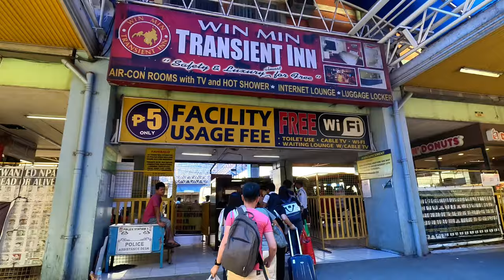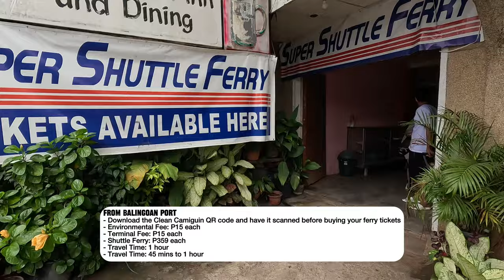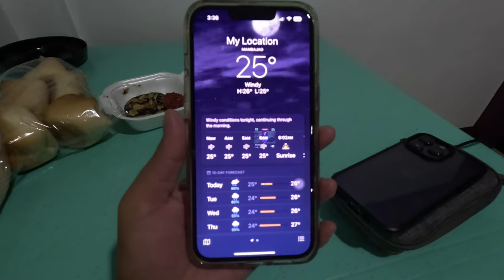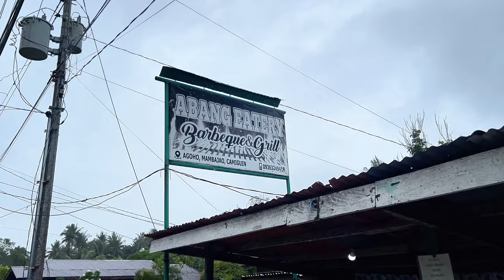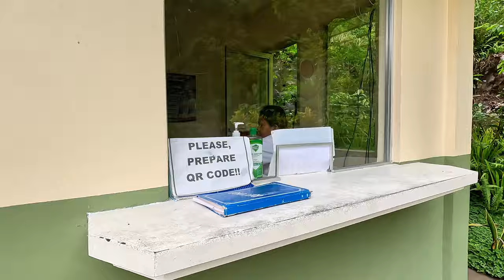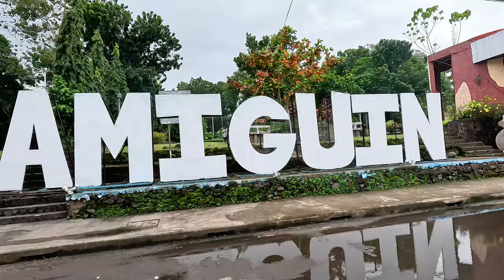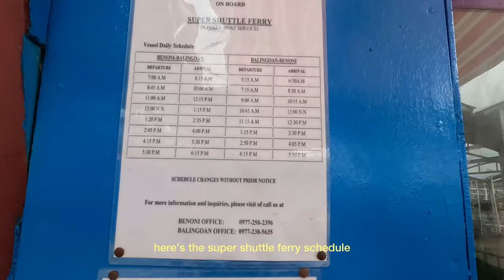EXPLORING CAMIGUIN ISLAND 2024 🏝️🌊 (DIY Travel Vlog w/ Itinerary, Budget, Where to Stay & Eat)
Sharing with you our short trip to the island born of fire, Camiguin. I’ve included details on how to get there, what to expect in rainy months on the island, and an estimated budget for a 2-day stay on the island. Enjoy! 💕

𝙍𝙏 𝙁𝙇𝙄𝙂𝙃𝙏
- MNL to CDO: Jan 28, 2024
- CDO to MNL:  Feb 1, 2024
- RT Fare: P7,198.84 (cebu pacific airline, booked w/out superpass)

𝘼𝘾𝘾𝙊𝙈𝙈𝙊𝘿𝘼𝙏𝙄𝙊𝙉
- SJ Papua Traveller’s Inn
- P1,780 for 2 pax (2 Nights; P890 each)

𝙄𝙏𝙄𝙉𝙀𝙍𝘼𝙍𝙔
𝗝𝗮𝗻 𝟮𝟴 (𝗗𝗮𝘆 𝟭): 𝗧𝗿𝗮𝘃𝗲𝗹 𝗗𝗮𝘆
05:00AM - Grab to NAIA T3 (P288 for 2 pax)
08:20AM - Flight to Cagayan de Oro
* Travel Time: 1 hour 30 mins
* P80 Hot Milo Drink during flight
10:15AM - Outside the airport, take a van going to Agora Terminal
* P200 per pax
* Travel Time: 45 mins
11:25AM - Lunch at Mr. 8 Fastfood (inside Agora Terminal)
* P120 (Monggo, Bicol Express, & Rice)
11:45AM - Donut Dessert from Mr Poppers (Agora Terminal; P32)
12:15NN - Take a bus from Agora Terminal to Butuan. Make sure to get off at Balingoan Port
* Terminal Fee: P5 each
* Aircon Bus: P198 each
* Travel Time: 2 hours
* While on the bus, grab your phone, go to islevisitcamiguin.com, sign up for an account, and download the Clean Camiguin QR code.
02:30PM - Arrived at Balingoan Port (only few blocks from the bus terminal)
* Present the Clean Camiguin QR code you downloaded on your phone at the registration booth
* Environmental Fee: P15 each
* Terminal Fee: P15 each
* Super Shuttle Ferry: P359 each
* Travel Time: 1 hour
03:00PM - En route to Camiguin Island
04:00PM - Arrived at Benoni Port, Camiguin
04:25PM - Motorela to Brgy Agoho, Mambajao
* We paid P150 each (joined three tourist going to the same route)
* Optional: You can take a jeep going to Benoni Terminal. Then, take a Motorola going to SJ Papua if you arrived early in Camiguin.
05:20PM - Arrival at SJ Pabua Traveller’s Inn
07:50PM - Dinner at Abang Eatery (along the road near SJ Pabua)
* Beef Nilaga: P50 per order
* Chicken Paa BBQ: P90
* Rice: P15
10:00PM - Rest

𝗝𝗮𝗻 𝟮𝟵 (𝗗𝗮𝘆 𝟮): 𝗪𝗵𝗶𝘁𝗲 𝗜𝘀𝗹𝗮𝗻𝗱 𝗮𝗻𝗱 𝗟𝗮𝗻𝗱 𝗧𝗼𝘂𝗿
03:00AM - Wake up
03:45AM - Early Breakfast
* P40 (Bread, 3-in-1 Coffee, Cup Noodles)
05:00AM - Walk from SJ Pabua to White Island Jump off (30 mins)
05:30AM - Arrival at the White Island Jump Off Point (Register)
* Pump Boat: P550 (good for 4 pax)
* Entrance Fee: P50
* Time: 3 hours
09:25AM - Breakfast at Abangs Eatery
* P115 (Hotdog, Egg, Monggo, 1 Cup of Rice)
10:30AM - Start of our Land Tour
* P2,300 for 2 pax (whole day tour via Multicab)
* Up to 8 destinations
* Booked directly from SJ Papua
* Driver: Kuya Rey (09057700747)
11:00AM - Sunken Cemetery
* Registration required
* Optional: Snorkeling going to the Cross (P150 boat with tour guide; back & forth)
12:00NN - Tuasan Falls
* Entrance Fee: P75
* Kiping snack: P10
02:30PM - Katunggan Mangrove Park
* Registration required
03:00PM - Late lunch at the restaurant in Katunggan Park
* Pork Sisig: P300 (good for 2-3 pax)
* Rice: P20
07:30PM - Dinner at Paradiso Restaurant
* Hawaiian Pizza: P350 (good for 3)
* Spaghetti Agli e Ohlio: P290 (for 2)

𝗝𝗮𝗻 𝟯𝟬 (𝗗𝗮𝘆 𝟯): 𝗧𝗿𝗮𝘃𝗲𝗹𝗶𝗻𝗴 𝗕𝗮𝗰𝗸 𝘁𝗼 𝗖𝗗𝗢
04:30AM - Wake up
05:30AM - Early Breakfast
* P35 (Bread and 3-in-1 Coffee)
07:15AM - Motorela to Benoni Terminal (P25)
07:45AM - Multicab from Benoni Terminal to Benoni Port (P35)
08:25AM - Benoni Port to Balingoan Port CDO
* Clean Camiguin QR Code
* Super Shuttle Ferry: P359
* Terminal Fee: P15
09:30AM - Arrived at Balingoan Port

💸 𝗧𝗼𝘁𝗮𝗹 𝗘𝘅𝗽𝗲𝗻𝘀𝗲𝘀 𝗳𝗼𝗿 𝘁𝗵𝗲 𝗖𝗮𝗺𝗶𝗴𝘂𝗶𝗻 𝗧𝗿𝗶𝗽 Per Pax 𝗶𝗻𝗰𝗹𝘂𝗱𝗶𝗻𝗴 𝗔𝗶𝗿𝗳𝗮𝗿𝗲: ₱12,420.84

That's it! This will be continued in the Bukidnon vlog, which will hopefully be uploaded next week!